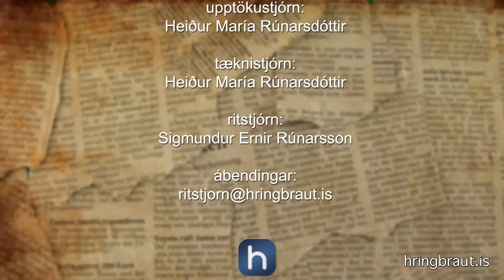Kvikan 2016 10 youtube